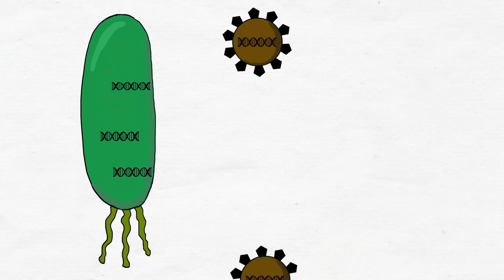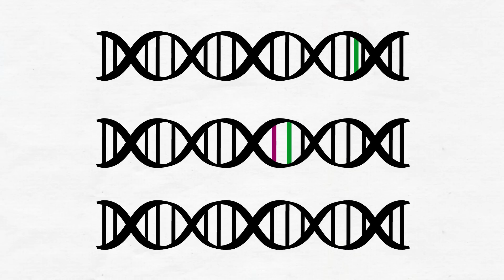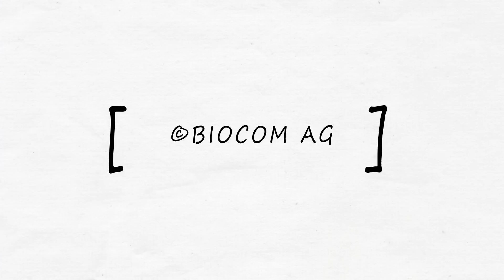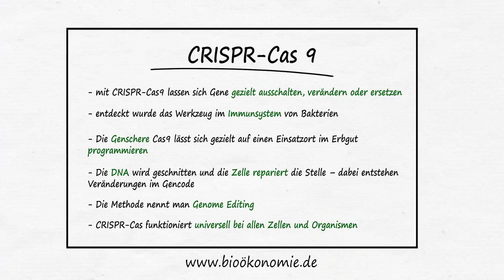Folge 4 – Express – CRISPR-Cas9 – Wie die Genschere funktioniert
CRISPR-Cas9 gilt als einer der bedeutendsten Durchbrüche der vergangenen Jahre in der Biologie. Denn hiermit lassen sich Gene einfacher, schneller, günstiger und erheblich Präziser verändern als mit allen anderen Technologien. Im ersten Teil unseres Bioökonomie.de-Express zu CRISPR-Cas9 erklären wir, wie das Werkzeug eigentlich funktioniert.